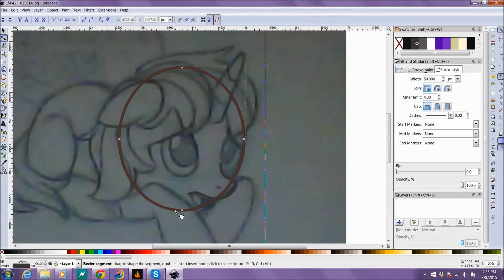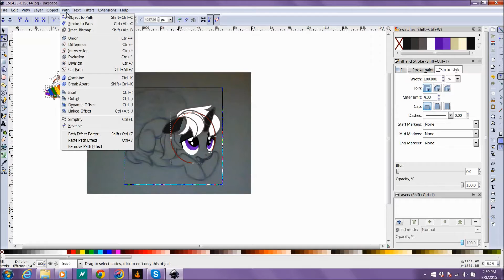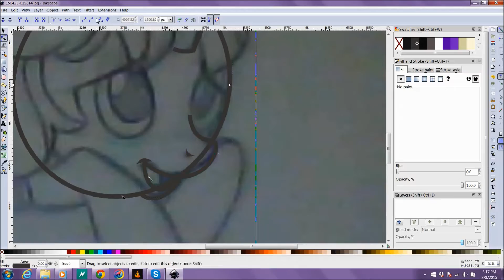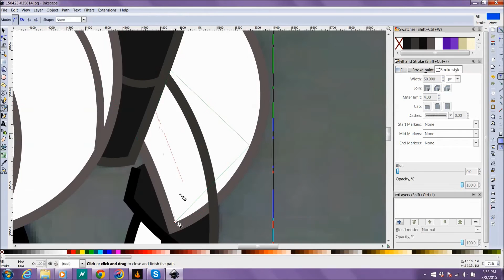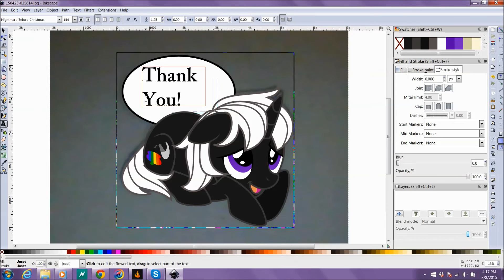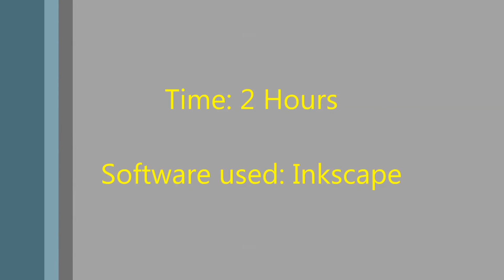Speedpaint Saturday: Thank you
Art © LordOfTheShadow97 a.k.a. PandemoniumIsChaos